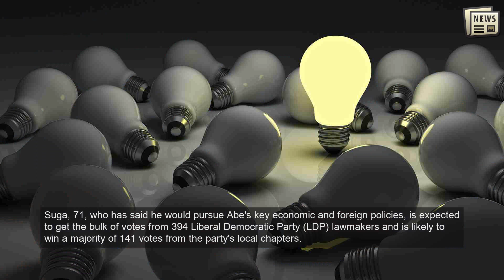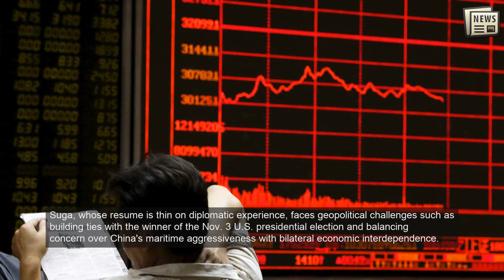Japan ruling party picks successor to PM Abe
Yoshihide SugaTOKYO: Japanese Chief Cabinet Secretary Yoshihide Suga, a longtime loyal aide of outgoing Prime Minister Shinzo Abe, was poised to win a ruling party leadership election on Monday, virtually ensuring that he replaces Abe this week in the nation's top job.